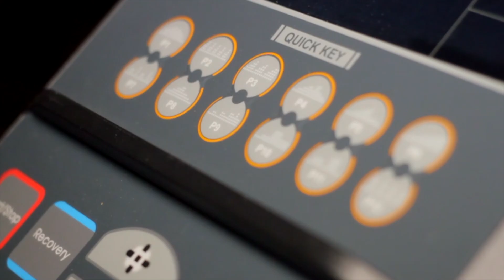How to make £100 Million | Saj Meets Neville Wright | Saj Hussain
In Episode 2 of Saj Meets I sit down with Neville Wright the man that built a £100 Million property and business empire starting with just 37 pence. Neville and his wife Marilyn started building and renovating property in 1968 when they purchased their first house for £650, yes that’s less than £1,000. More recently they have built 600 new homes. Then in 2011, they sold one of the businesses, Kiddicare, for £70 Million to Morrisons.

Neville is someone that I first came across in 2013 at an event and then read his book a few years later (2017) which I absolutely loved. It’s full of stories of their journey to the top, resilience, determination and dealing with the constant knockbacks.

0:00 - Introduction to Saj Hussain Meets Neville Write at his home
1:11 - Neville turning his 37p into a £100 million pound property business
2:10 - Breaking down your goals to achieve bigger things in property and business
4:00 - How it all started with the challenges in education
10:33 - Deciding to go self-employed
14:21 - Finding the want, desire and passion to do what you do
23:22 - Having the drive and motivation to get to where you want to be
31:46 - Is it still possible to build a £100 million pound success in business or property in today's age?
33:39 - Finding your WHY
35:29 - Current property strategy and when will you retire
40:40 - Are there still opportunities available in the property market compared to 20 years ago?
44:54 - How would you get started in business?
46:00 - What do you do when you are constantly faced with recession and boom in the market?

Ready to get serious about property development and investment?

There are two ways that I can help. Either, by showing you what I do so that you can do it for yourself or you can invest with me for a great return on investment and let me do all the hard work.

Get Mentored By Saj:
If you want to achieve your property goals with the support of an experienced property mentor, then my Inner Circle Mentoring programme is probably just what you need.

Come to one of our property networking events, you can find out more about those

I’m Saj Hussain and I’m your expert guide through the world of UK property development and investment, and I want to give you the easy to understand property advice that turns bricks and mortar into assets and cash flow. In my free property training videos, I’ll show you the property strategies I use so you can generate wealth through the UK property market.